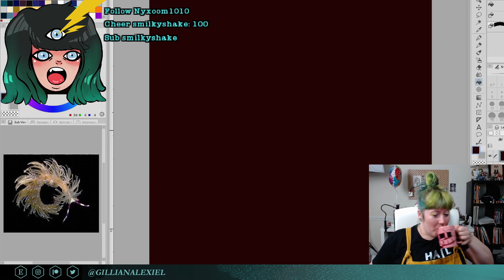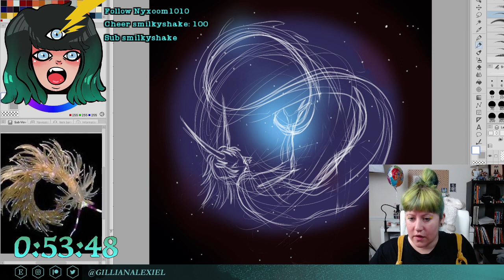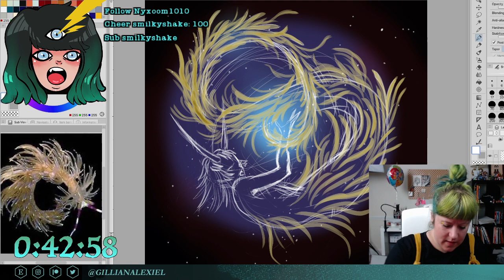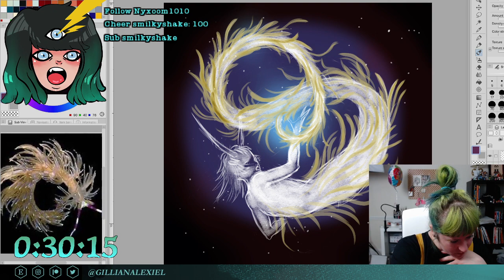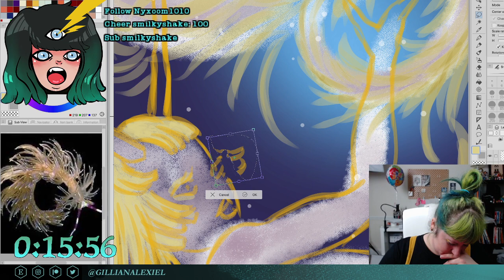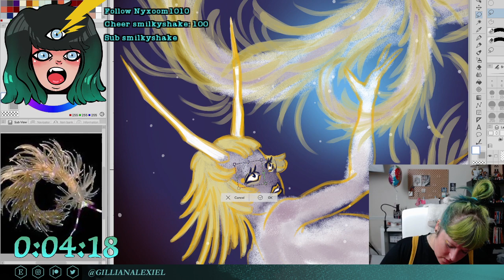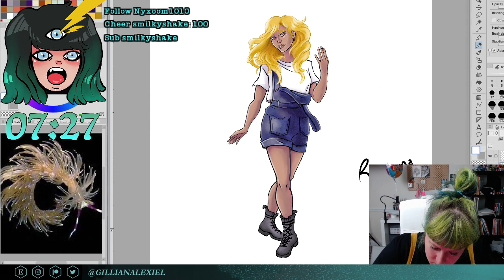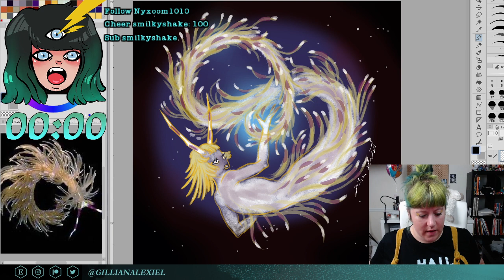MerMay Day 24: Starry Tendrils Sea Slug Mermaid - Clip Studio Paint and Wacom [Twitch Stream]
05.24.22 Twitch Stream - Uncut
During which mermaids are created for the MerMay Challenge theme, within the one hour time limit. Inspired by Nudebranch and sea slugs.

Originally created during a live Twitch stream with CSP (Clip Studio paint) and Wacom tablet.